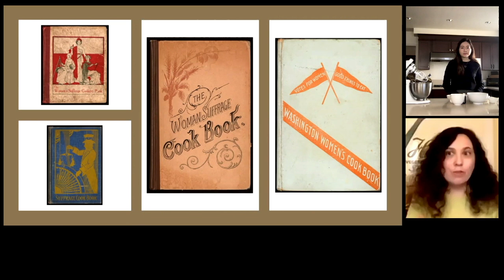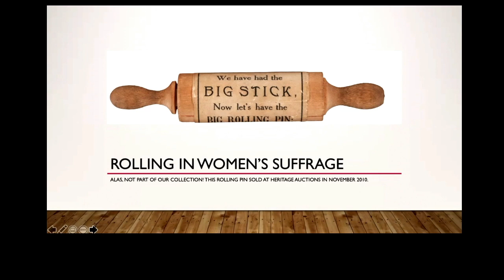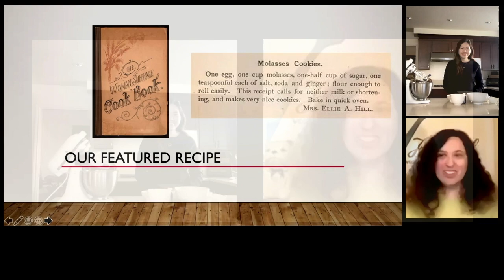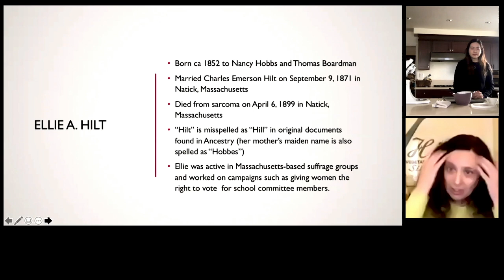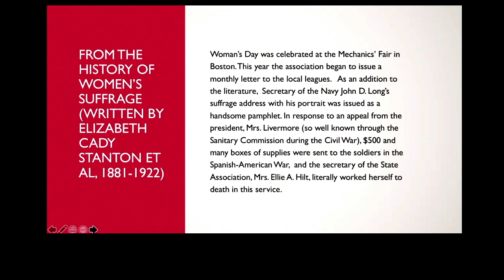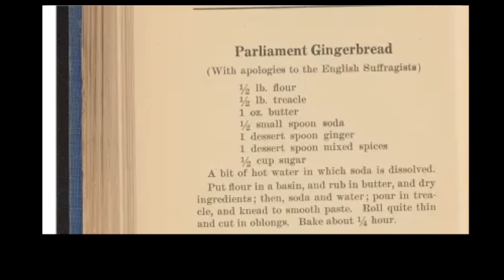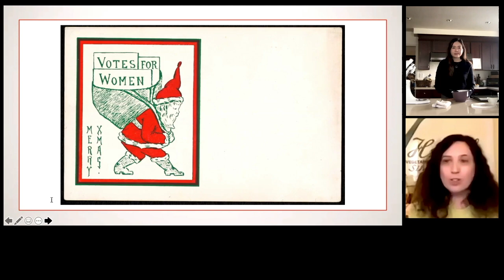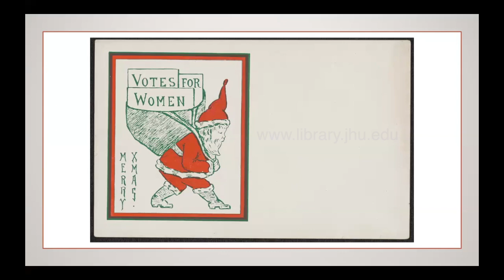Sweets and Treats of Women's Suffrage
Extend the holiday spirit by whipping up some tasty winter desserts using recipes from the Women's Suffrage Movement! Join Heidi Herr and Christin Le (A&S '23) as we celebrate the 100th anniversary of Women's Suffrage one more time before ringing in the new year. Heidi will be your guide through history, while Christin leads you through baking a classic cookie with a twist - molasses chocolate chip cookies. We invite you to cook along with us - the ingredient list is below!

Molasses Chocolate Chip Cookie Ingredients

1 Cup Salted Butter
2 Cups Flour
1 teaspoon baking soda
1 cup sugar
1/4 cup dark molasses
1 egg
1 egg yolk
1 1/2 teaspoons vanilla extract
2 cups dark chocolate chips
Sea salt for sprinkling onto cookies

Become a Friend of the Libraries and be part of the tradition and part of the future through support of acquisitions and conservation.

Heidi Herr is the Outreach Librarian for Special Collections at the Johns Hopkins University. She creates programs and learning activities to engage students in conducting research with primary sources, including teaching courses on everything from fortune-telling ephemera to the development of the cookbook. She earned Master of Arts degrees in English and Library Science from the University of Maryland, College Park.

Christin Le is a sophomore at Johns Hopkins University studying Public Health and Neuroscience from Orange, California. She is the founder of Lê Crumb Bakery, which donates 20% to Doctors Without Borders. Christin also works in several organizations, research institutions, and non-profits to promote equity, public health policy, and healthcare access as a junior investigator, regional director, and expert fellow.

To learn more, visit jhu.edu/hopkinsathome